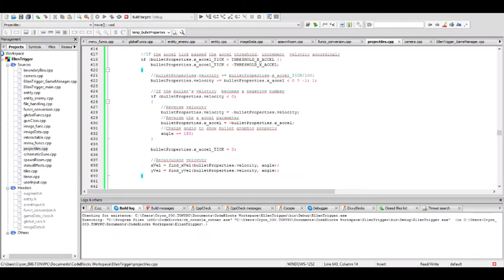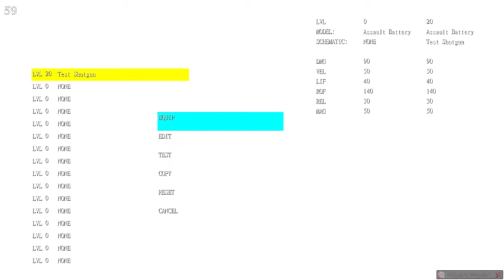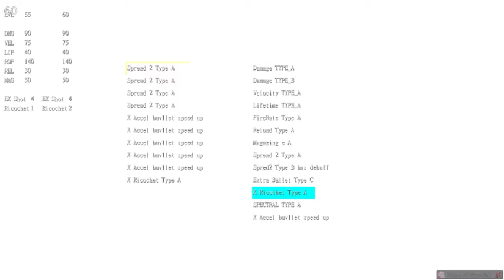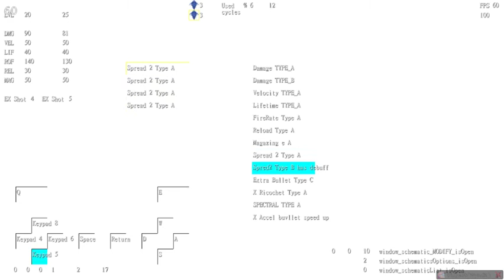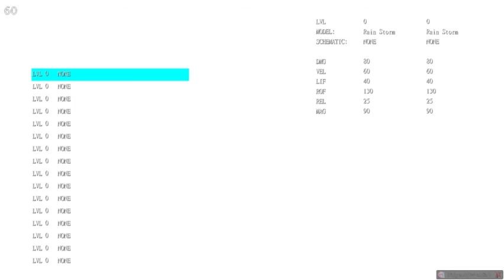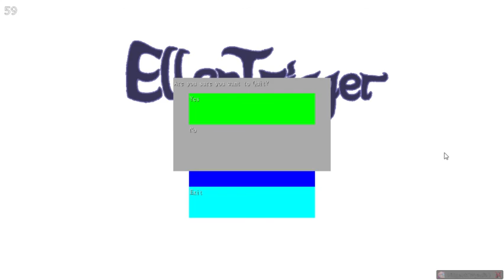EllenTrigger test6 (haven't coded in a while)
I haven't worked on this project in a while, lots of things keeping me busy.

I've been working on implementing save files and custom keybinds. It took me a while to figure out how I should organize the way my save data is handled, since I'm not too familiar with this stuff.

I also tested out a gun augment that changes the speed of bullets while they're in flight. I meant to have more special behaviour augments by now, but I got stuck on an augment idea for a while trying to get it to work, and just figured it would be better to move onto other augment ideas that aren't as annoying to add.

I'm having a lot of, I guess you could call them 'blank moments' where I'm not really sure what part of my game's code to work on next. It's just hard for me to decide on what should be done next.